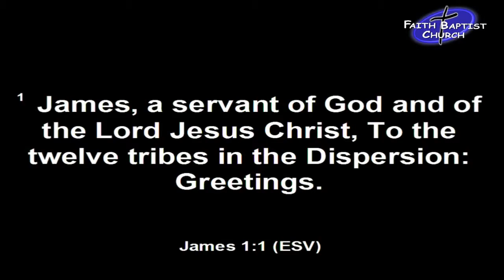James: The Author, His Audience, and His Aim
From the sermon series entitled "Putting Faith Into Practice - A Study of James" - James 1:1.